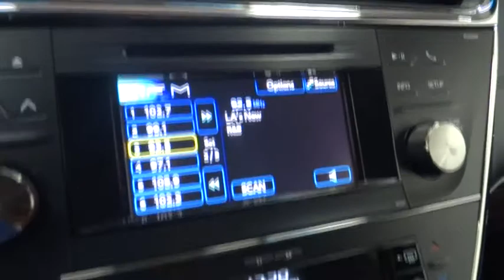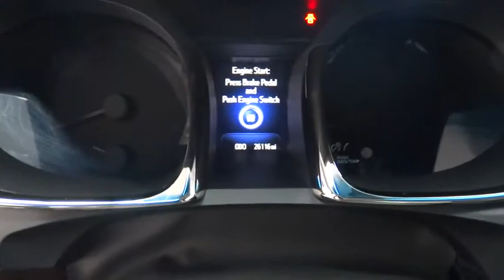2014 Toyota Avalon Costa Mesa, Huntington Beach, Irvine, San Clemente, Anaheim, CA RJ6872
2014 Toyota Avalon

Prior Rental - EFFORTLESSLY CHARMING!! MAGNIFICENT!! All the right ingredients! Come to the experts! This is a 2014 Toyota Avalon XLE with only 26k miles. This vehicls Attitude Black with Black interior and is in super nice condition.Are you looking for an used vehicle that is in incredible condition? Well, with this tremendous, reliable 2014 Toyota Avalon, you are going to get it.. It is nicely equipped. Edmunds.com puts it clearly and simply, ...if you're looking for the most refined, best-built full-size sedan in its price bracket, your search should begin and end with the Toyota Avalon... Have one less thing on your mind with this trouble-free Avalon.We choose to take the stress out of the purchasing process. We work with third party sites to determine what is a fair price for our customers to ensure you will be happy with your buying experience. At Orange Coast Auto Group, we select only the best pre-owned vehicles to offer our customers. Our commitment to your peace of mind is our #1 priority. That's why each vehicle has a certified quality inspection, 3-month, 3000-mile Power-train Warranty on each car, our 72-hour/250 mile No Questions Asked return policy, free CarFax report, clean title guarantee and your first year oil changes are on us. Shop Easy, Drive Happy!